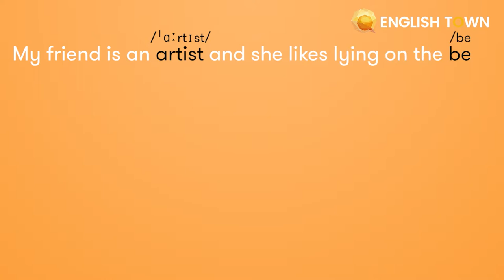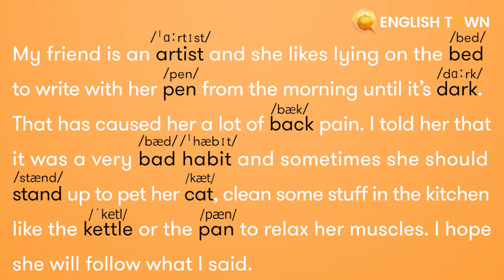HOMEWORK LESSON 5: /æ/ - /e/ - /a:/